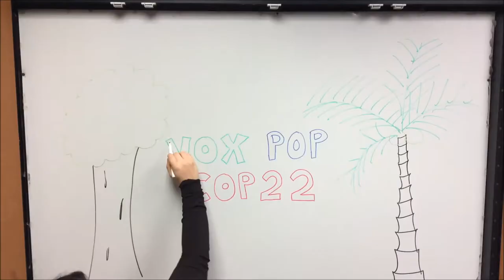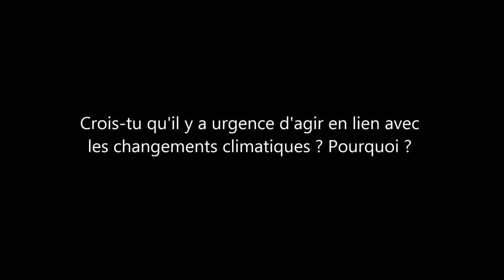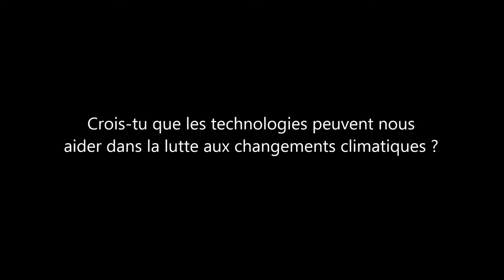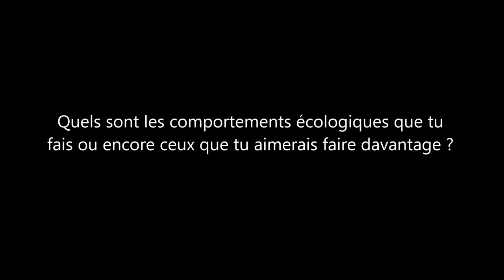Vox Pop - Changements climatiques - Collège des Compagnons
Dans le cadre de la couverture de la COP22 par la Fondation Monique-Fitz-Back, un vox pop sur les changements climatiques a été réalisé au Collège des Compagnons à Québec auprès d'élèves de 2e secondaire du programme Protic.

Suis la COP22 (Marrakech) et pose ta question aux personnalités québécoises présentes